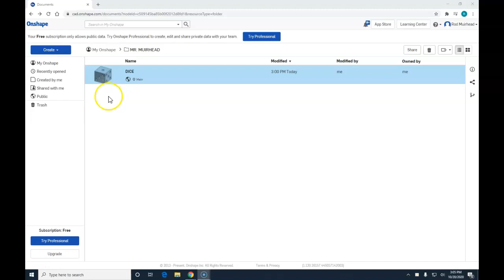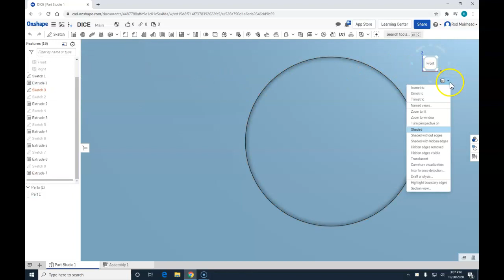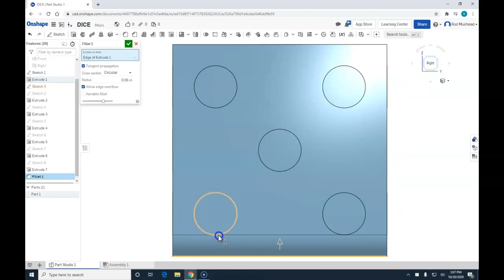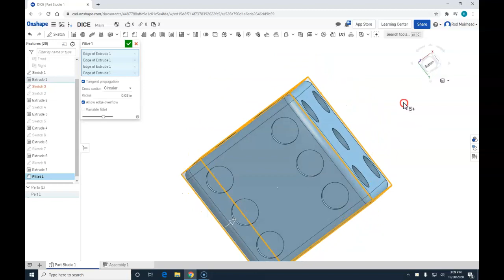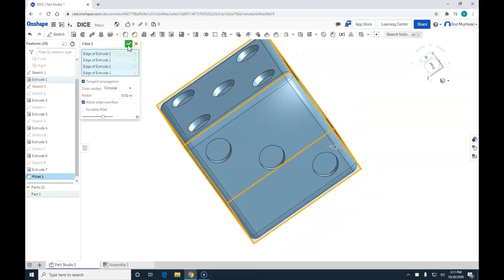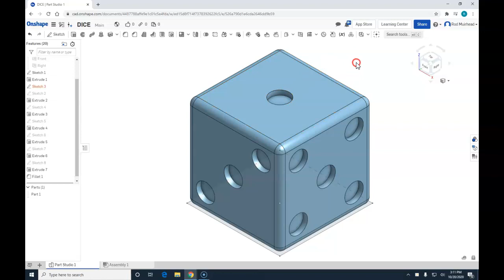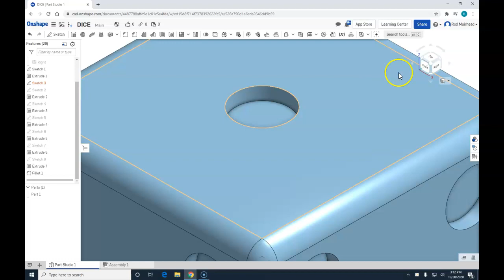DICE DIMPLE FILLET EDGE 8 VIDEO 8 OF 8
ONSHAPE 3 DIMENSIONAL DICE